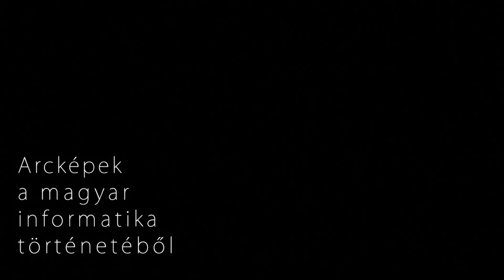Monostori László portré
Monostori László portréja a Neumann János Számítógép-tudományi Társaság (NJSZT) Informatikatörténeti Fórum (iTF) szervezésében készített “Arcképek a magyar informatika történetéből” sorozatában. Szakmai életrajz